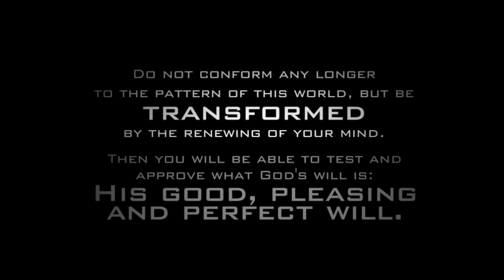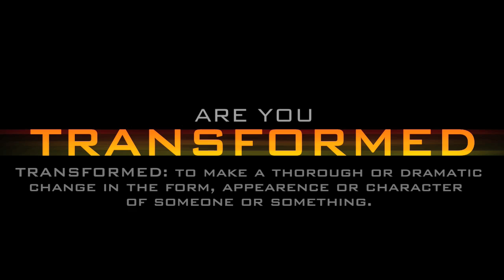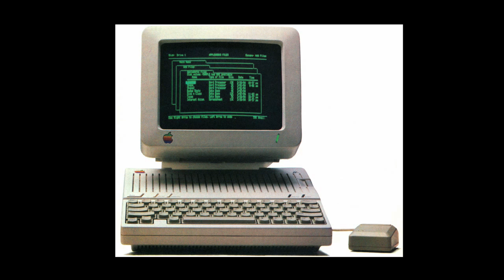Camp Joy 2009 - Transformed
The motion graphics segment we did for Camp Joy 2009 to demonstrate the "Transformed" theme. All animation done in After Effects CS4, 3D Titles done in Blender 3D, audio and final trimming done in Final Cut Pro.